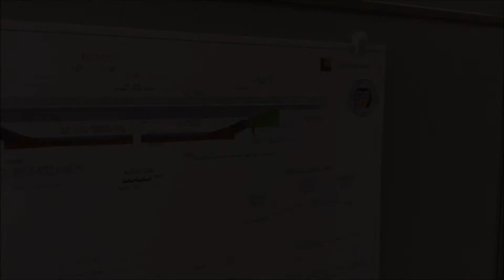2016 Engineer's Week: Kid Engineer: Road and Bridge Design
Here, the Kid Engineer explains what makes bridges safe, so people "don't go ramming off the side of the road"!